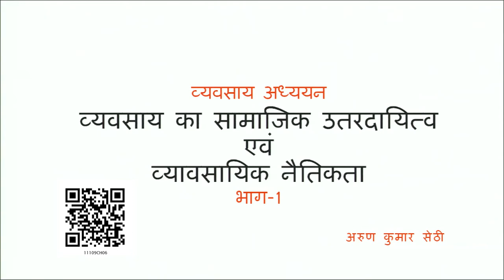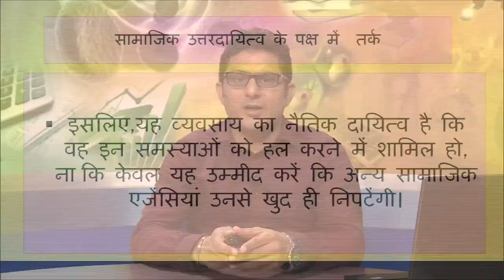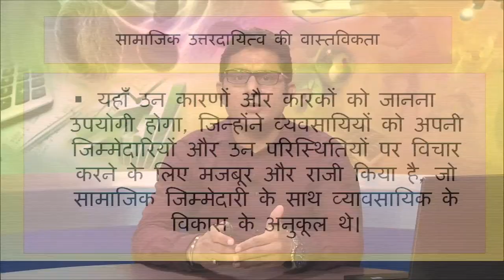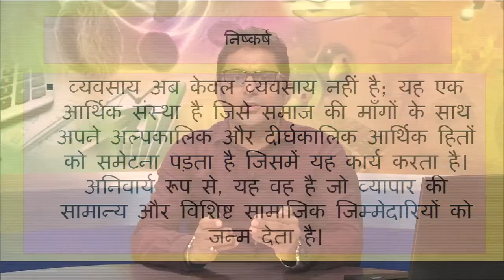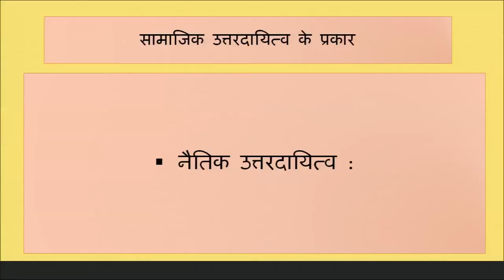कक्षा 11 व्यवसाय अध्ययन chapter 6 - व्यवसाय का सामाजिक उत्तरदायित्व एवं व्यावसायिक नैतिकता part 1